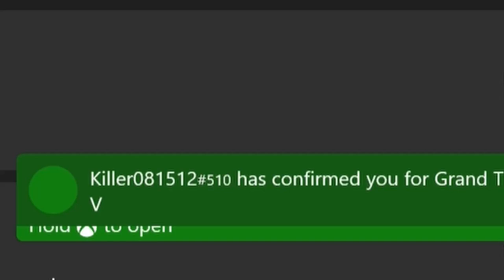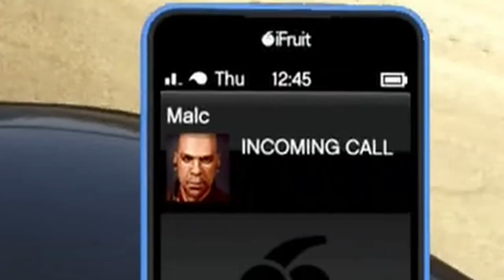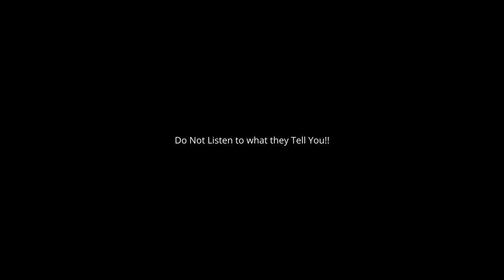Taking the GTR to Link the Mandem - ROAD MOVEMENTS EP.13 Grand Theft Auto 5 Online GTAV [BTM Boy]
Next Episode: Not Out Yet!!